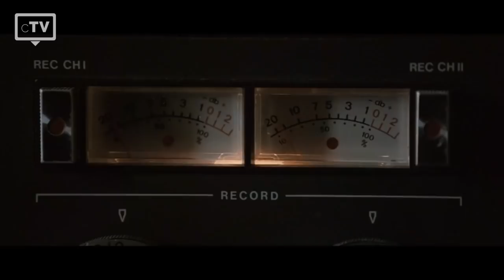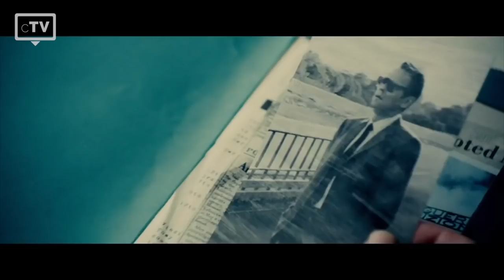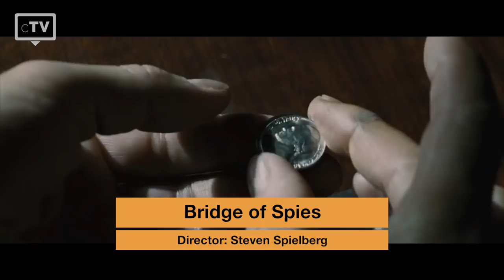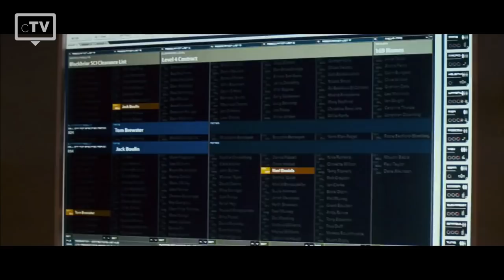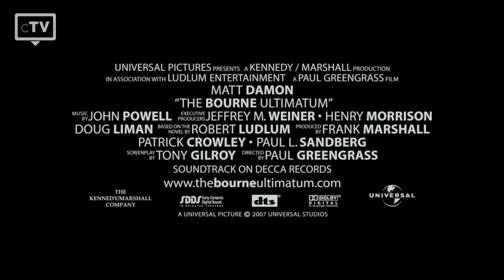TOP 5: Spy Movies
We have picked the top 5 best spy movies that you have to watch. This top 5 list includes movies of the 21st Century that contain elements of espionage.

Movies in this Ranking:
5. Tinker Tailor Soldier Spy
4. The Man from U.N.C.L.E.
3. Bridge of Spies
2. Casino Royale
1. The Bourne Ultimatum